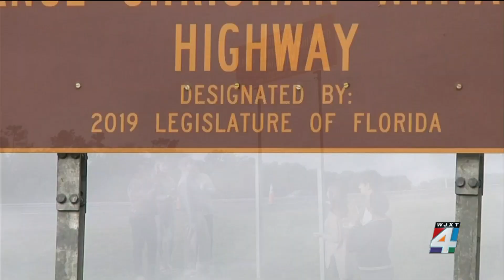Son of fallen Jacksonville officer graduates high school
The son of JSO Officer Lance Whitaker, who died in the line of duty in a crash in 2018, celebrated his high school graduation this week. In a moving tribute, JSO officers lined up and saluted as he walked in his ceremony at Vero Beach High School.